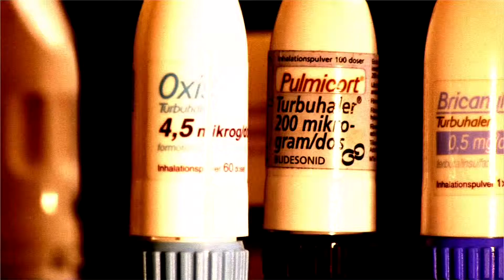Linda Karlström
Linda berättar om sina erfarenheter om vaccin.